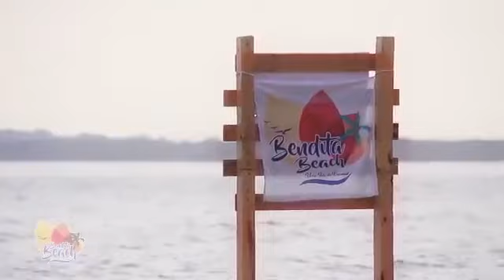Bendita Beach - Isla del Rosario, Cartagena.